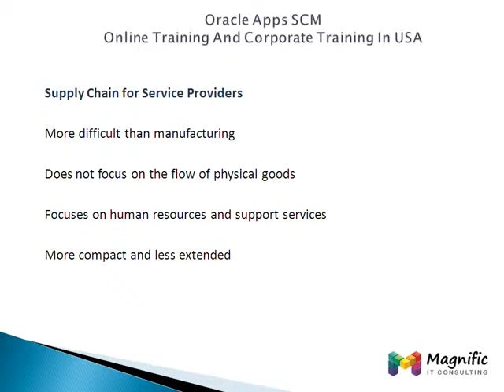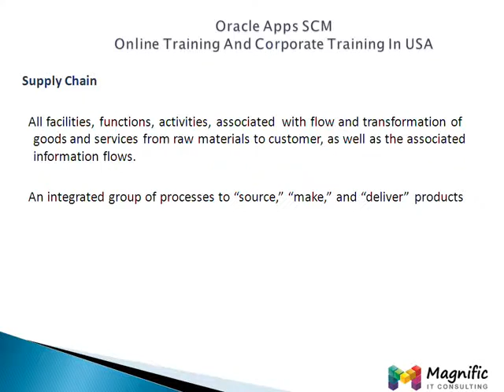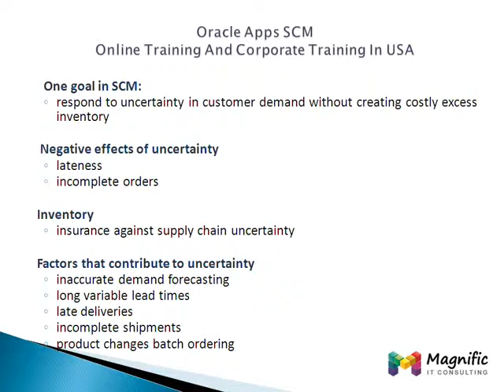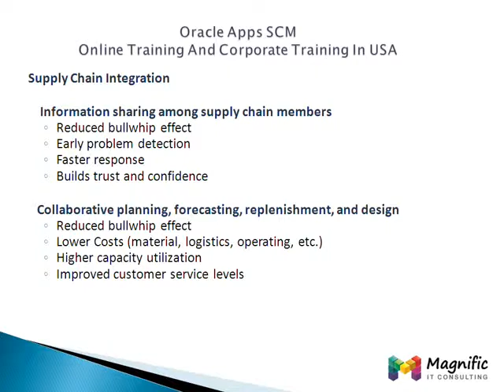Oracle Apps Scm Online Training|Online Access-Magnific Training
-Oracle Apps Scm R12 online training.
oracle apps technologies like oracle discrete manufacturing, oracle apps purchasing training, oracle apps order management training,oracle apps r12 functional training